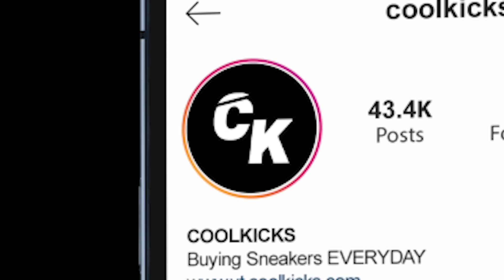Karan Aujla Goes Shopping For Sneakers With CoolKicks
Visit Cool Kicks:
7565 Melrose Ave Los Angeles, CA - (COOL KICKS LA)
7718 Melrose Ave, Los Angeles, CA 90046 - (The CooL)
6701-U Loisdale Road, Springfield, Virginia - (COOL KICKS VA)